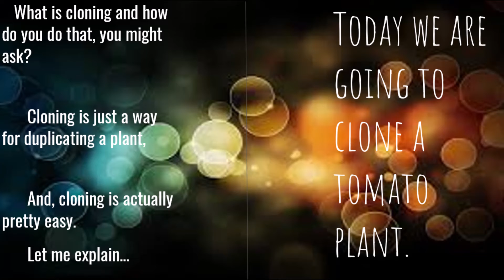Lillian teaches us how to clone a tomato plant